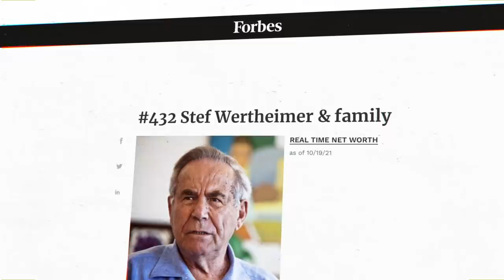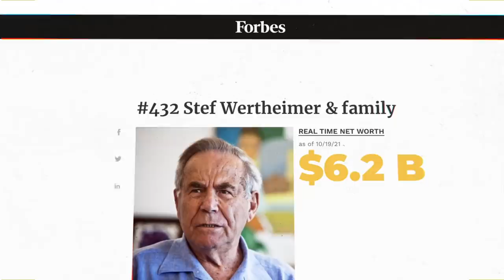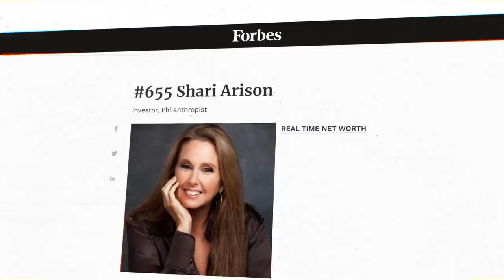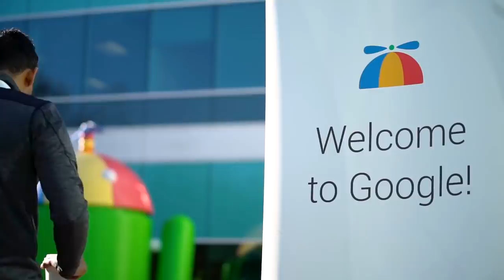What It's Like To Be A Billionaire In Israel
Tel Aviv is one of the richest cities in the world. It’s incredibly popular among the global elite-- but it’s not the only city in Israel that offers incredible luxury. An impressive 21 Israeli billionaires made Forbes’ 2021 list of the world’s 500 richest people. Amongst them are successful businessmen, movie producers and philanthropists who have made the most of their billions.

Being a billionaire in Israel means owning incredible beachfront property, towering penthouses with views of the Mediterranean, and large and luxurious superyachts. Israel is becoming a global tech hub, which has attracted attention and money from billionaires like Bill Gates and Warren Buffet. All this money being funneled into Israel has caused it to become even more expensive, with real estate prices more than doubling in the last 10 years.

However, that’s no problem for the country’s richest citizens. They get to enjoy exclusive members only clubs as they take advantage of the country’s famous nightlife. They also enjoy Michel-star fine dining and some of the nicest hotels in the world. When it comes to luxury vehicles, the incredibly high purchase tax in the country is no deterrent.

In this video we’ll look at Israel’s top five richest people and discuss the epic homes they live in, how they spend their money, and why they stay in the country. Click play for a look at a $259 million mansion, a $65 million penthouse, and all the designer clothes, supercars, and lavish yachts that make up the life of an Israeli billionaire.

Written by: Courtney Hayes
Narrated by: Craig F.
Edited by: Andrew G.

CHAPTERS:
00:00 Intro
00:37 How Israel’s billionaires made their fortunes
02:48 Why billionaires love Israel
04:10 Israel’s most expensive properties and exclusive streets
06:36 Luxuries enjoyed by Israel's richest